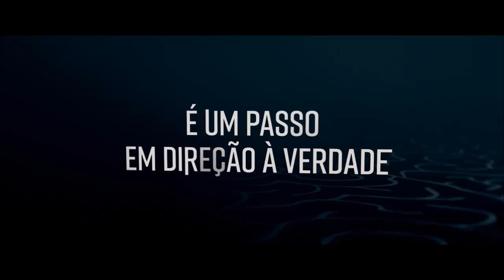FRATURA - FILME 2019 - TRAILER OFICIAL NETFLIX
DEIXE SEU COMENTÁRIO E AJUDE AS OUTRAS PESSOAS A SE DECIDIREM, FORMANDO ASSIM, UMA COMUNIDADE MAIS SAUDÁVEL.

Estréia dia 11 de Outubro de 2019 na Netflix.

Fonte: Netflix